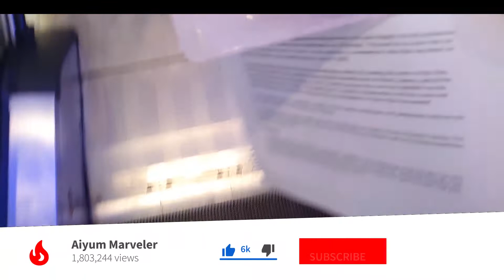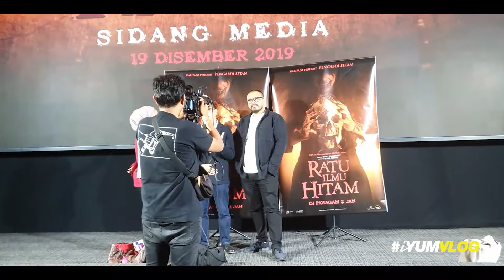JOKO ANWAR TERHADAP PENGKRITIK FILEM | SIDANG MEDIA RATU ILMU HITAM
Hye, welcome to AIYUM MARVELER CHANNEL!